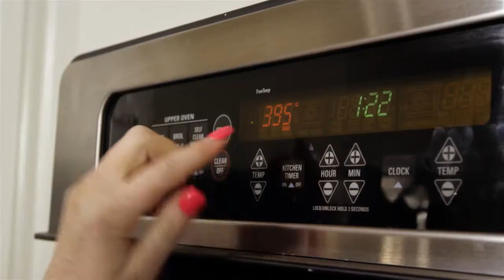The Phunn Family - Random Acts of Kindness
Atlanta's Phunn Family!